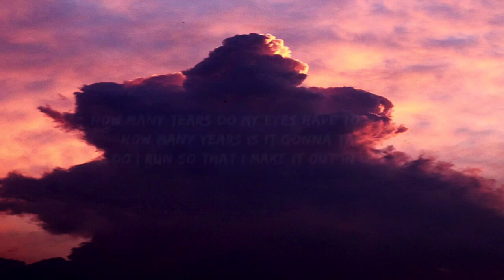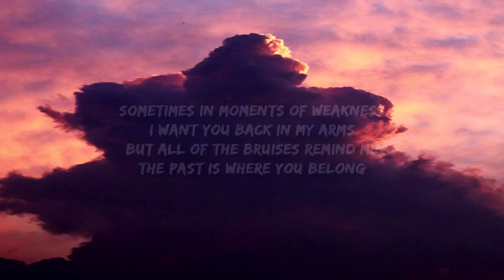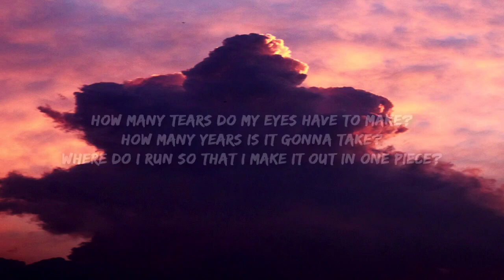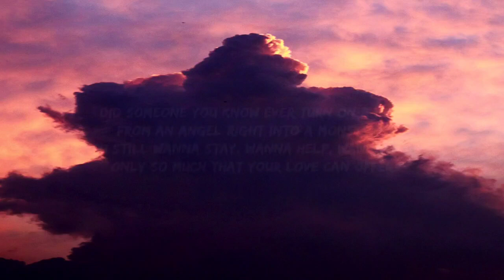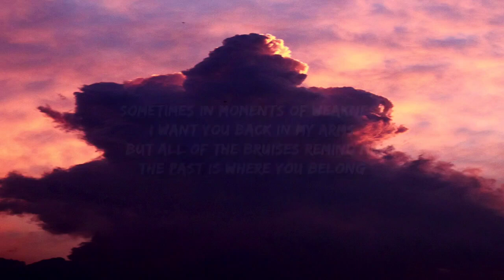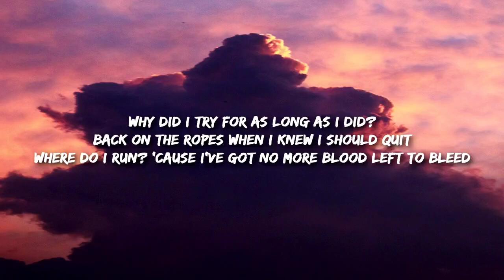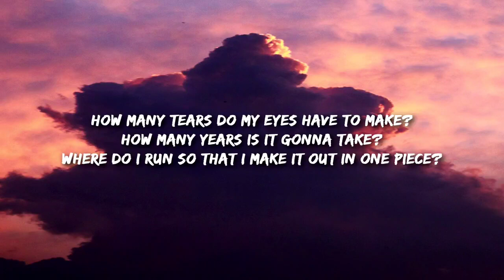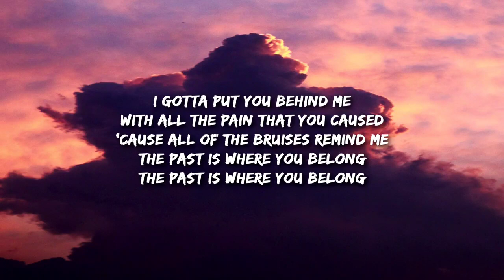Matt Hansen - WHERE YOU BELONG (Lyrics) [1 HOUR]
Matt Hansen - WHERE YOU BELONG (Lyrics)